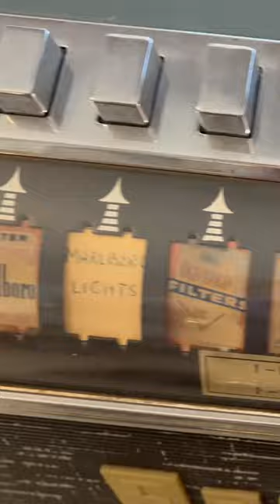Vintage Cigarette Machine